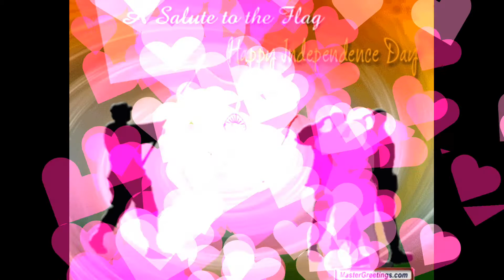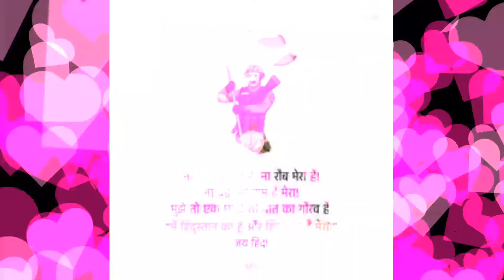Happy Independence Day MASHUP SONG | Abhijit Das Official